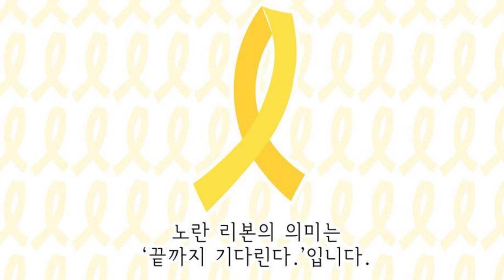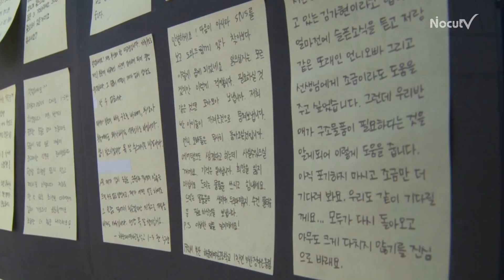[세월호 참사] 진도항에-단원고에 노란꽃이 피었습니다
세월호 참사로 대한민국이 울고 있다.

누군가의 아들과 딸, 그리고 친구를 위해 함께 슬퍼하고 있다.

빨리 도와주지 못해서 미안해서일까...

지금 노란리본의 물결이 전국을 감싸고 있다.

돌아올 것이라는 작은 기적과 함께 당신과 함께했던 그 날을 기억하기 위해.

사랑해! 많이 보고 싶을 거야...

기획제작 : CBS 스마트뉴스팀
사진 : CBS 노컷뉴스 사진팀